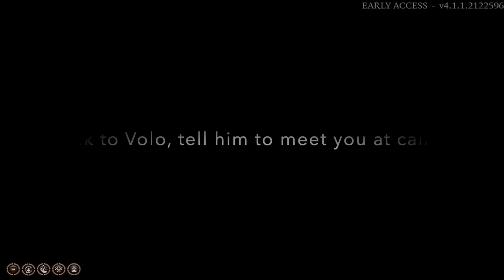Unique Bard Armor in Baldur's Gate 3 - Location and Walkthrough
In this video I will show you how to find 3 pieces of armor for the Bard class in Baldur's gate 3.

0:00 - Cap of Curing
0:58 - Blazer of Benevolence
4:24 - Boots of Brilliance